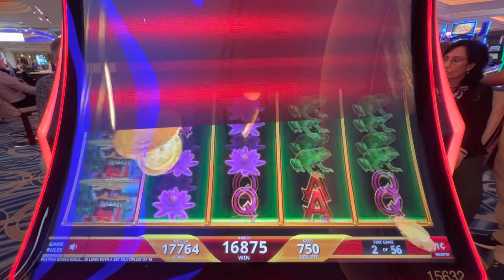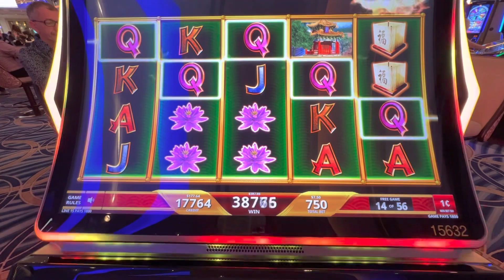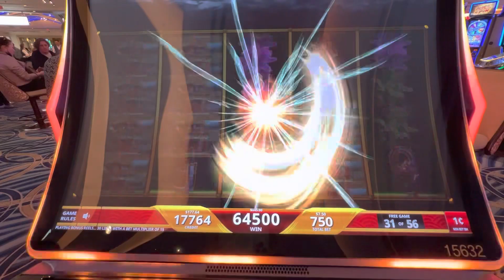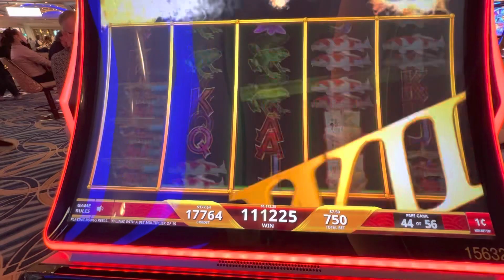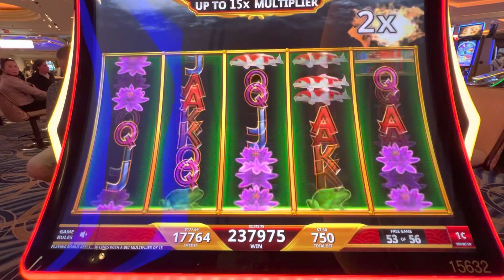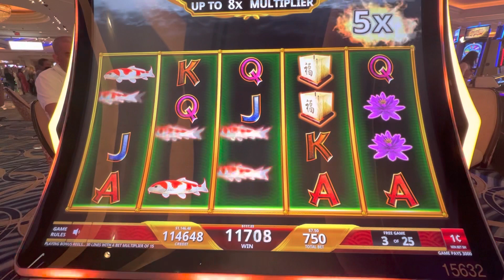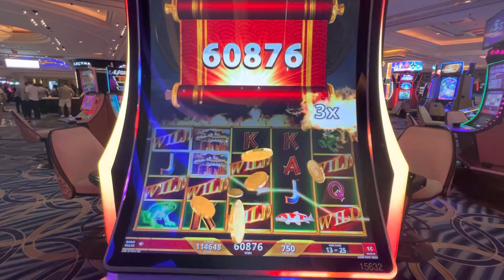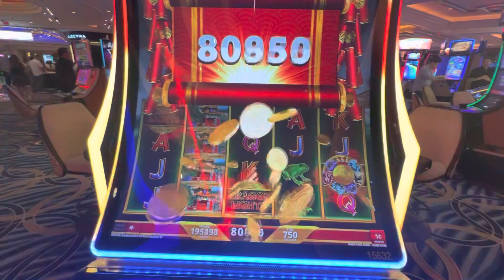WOW !! Hit the MEGA 56 free games up to 15X multiple plus Major 26 free games